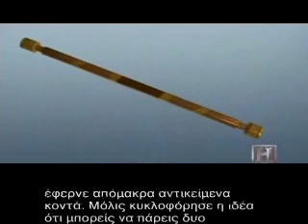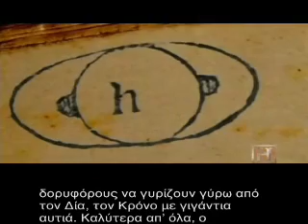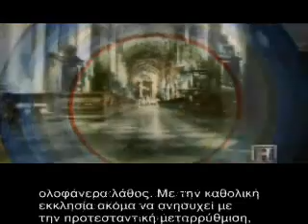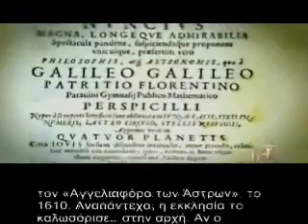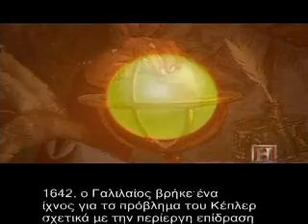The Universe - Galileo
Galileo Galilei
Greek Subtitles